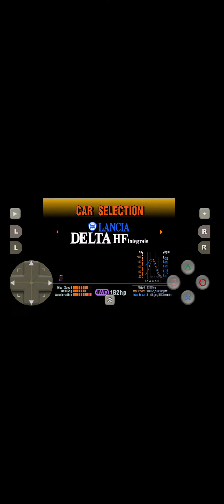Gran Turismo 2 Android gameplay